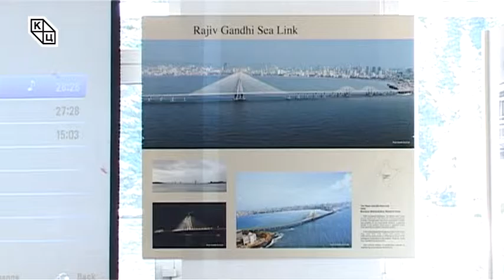Амбасадорка Индије у Србији, Нариндер Чаухан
Индију ђете упознати најбоље кроз њене грађевине. Грађани Србије треба да буду поносни на помоћ коју је упутила Индији онда, када је Индији помоћ била најпотребнија.